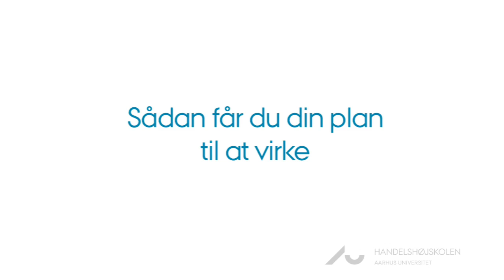PERSONLIG BRANDING - Peter Horn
Ledelsesrådgiver Peter Horn, fortæller her om, hvordan personlig branding kan hjælpe dig med at få en skærpet profil. Det kan blandt andet være vigtigt for mange virksomheder, at deres leder har et godt personligt brand, da dette har stor betydning for virksomhedens image. Slutteligt giver han nogle tips til, hvordan du hurtigt kan komme i gang med at skabe dit eget personlige brand.